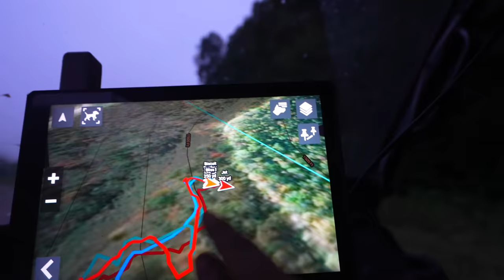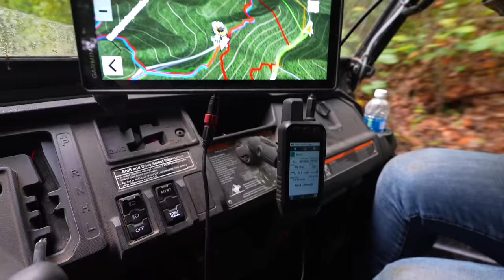I went BEAR HUNTING with THE AMISH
KIRKPRICE.COM

KIRKPRICE.COM

KIRKPRICE.COM